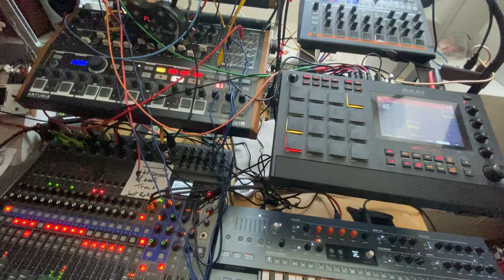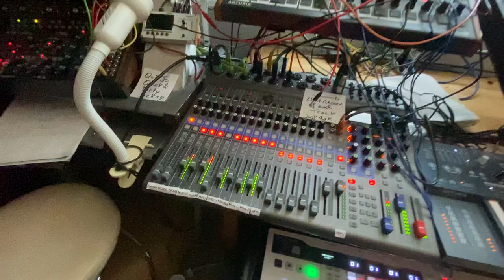Arcade Parade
I once again began on the MiniFreak where I first improvised that kinda Kraftwerkish chord suite, then I programmed its 8-bit-ish sound, then I put all the rest on the rest of the hardware and I realised it's quite a parade tune for a Mario Kart finale.🥳